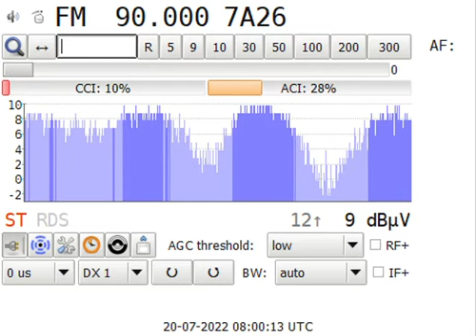2022Jul20th TUR 90.00MHz TRT Radyo 3 Denizli 2443km